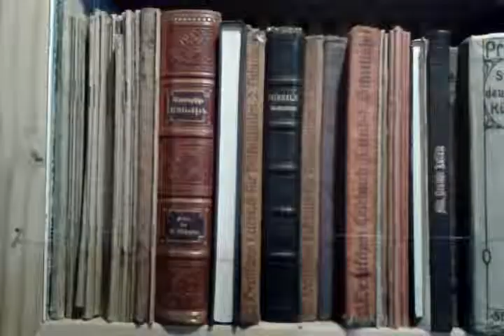Museo Alemán Antonio Felmer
El Museo Alemán Antonio Felmer es una iniciativa privada que busca rescatar y contar la historia de la colonización alemana de la Región de los Lagos de Chile. Lo conocí en un viaje a la ciudad de Puerto Varas, adonde fui para realizar el Cruce Andino por los lagos de la Cordillera de los Andes.

Post sobre el Cruce Andino en la Región de los Lagos - Chile y Argentina